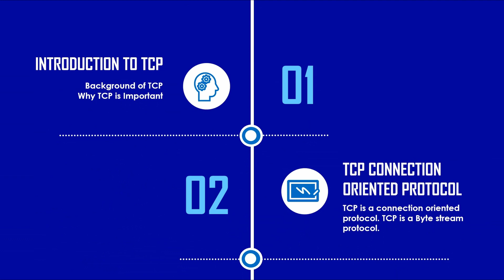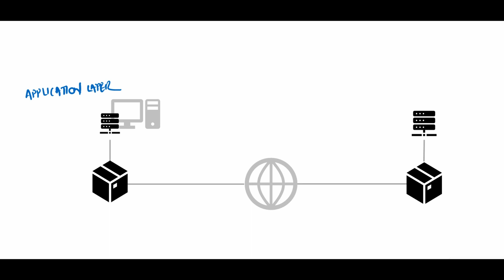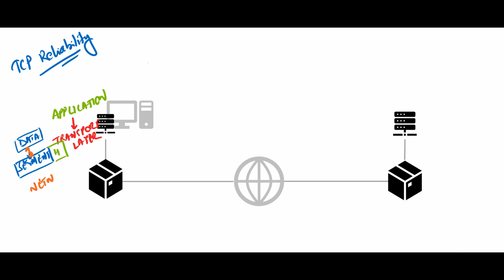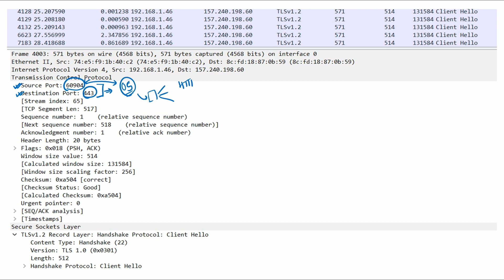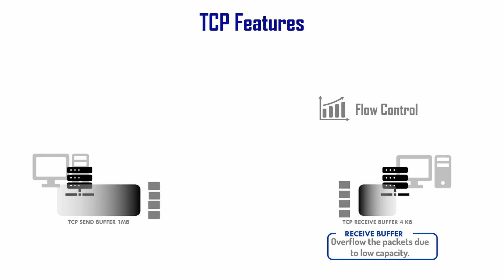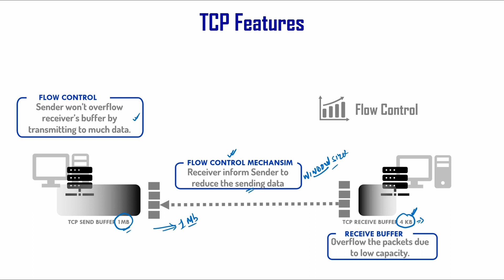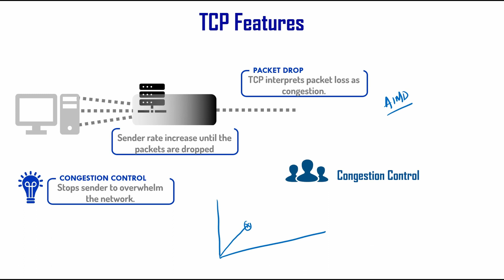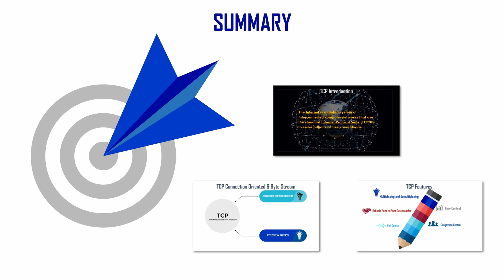How TCP works | What is TCP ? | TCP Features Explained | Part 1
In this video, we'll be exploring one of the most critical protocols in computer networking: the Transmission Control Protocol (TCP). TCP is responsible for ensuring reliable communication between devices over a network, making it a fundamental building block of the internet and modern computer networks.

First, we'll introduce the basics of TCP, including its key features and functions. We'll explain how TCP establishes and maintains connections between devices, as well as how it ensures reliable delivery of data by using acknowledgments and retransmission.

Next, we'll dive into the technical details of TCP, including the TCP header and flags. We'll explain the different TCP states and how they're used to manage connections between devices. We'll also cover congestion control algorithms and how they're used to prevent network congestion and ensure optimal performance.

Throughout the video, we'll use practical examples and diagrams to help you understand the concepts and techniques of TCP. We'll also provide tips and tricks for optimizing TCP performance, including tweaking TCP settings and using tools like Wireshark to analyze network traffic.

By the end of this video, you'll have a solid understanding of TCP and its critical role in computer networking. So, whether you're a network administrator, engineer, or just interested in computer networking, join us as we explore the fascinating world of TCP!

tcp features:
multiplexing
demultiplexing
full duplex
flow control
congestion control

| How EVPN handles BUM traffic ? | Route Type-3 | IMET Route | Ingress Replication"